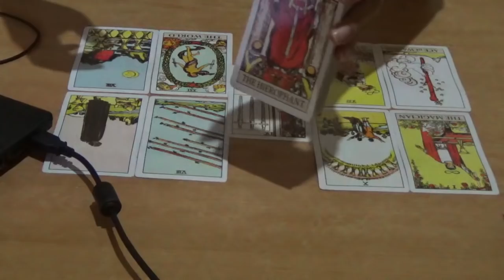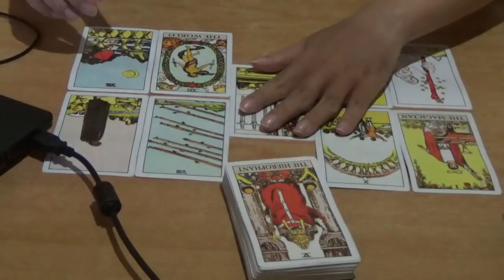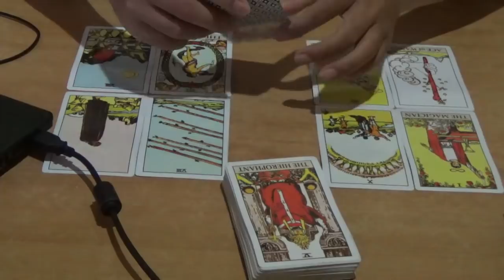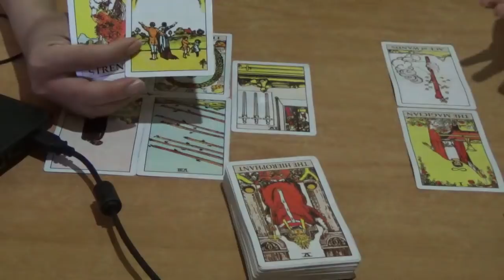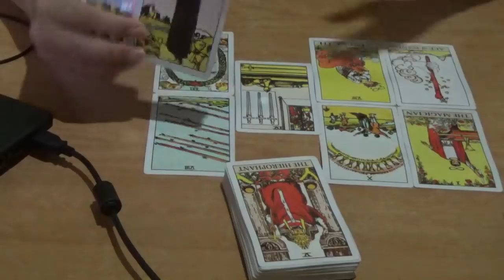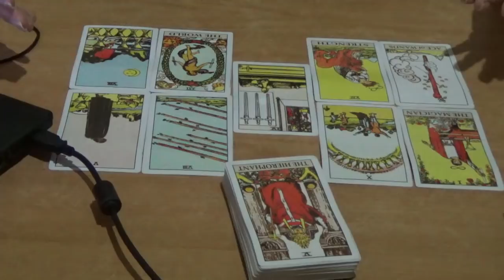Capricorn 10 - 16 December 2018